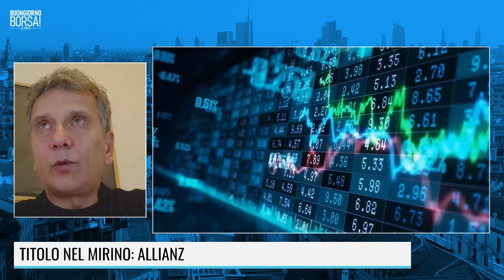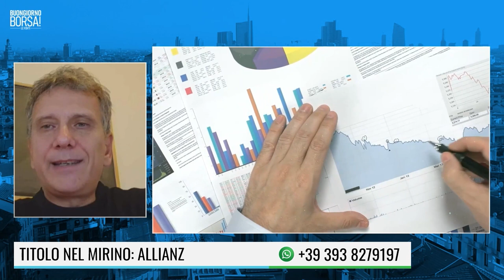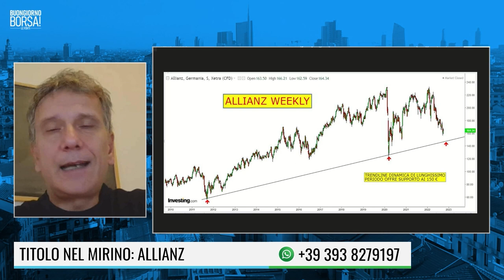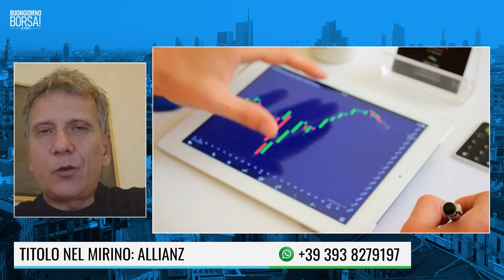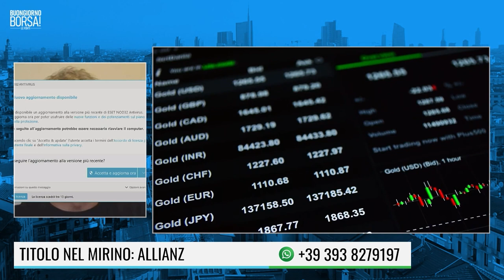TITOLO NEL MIRINO: ALLIANZ